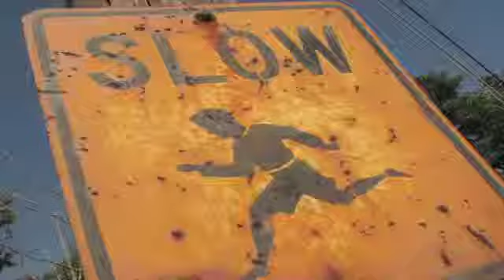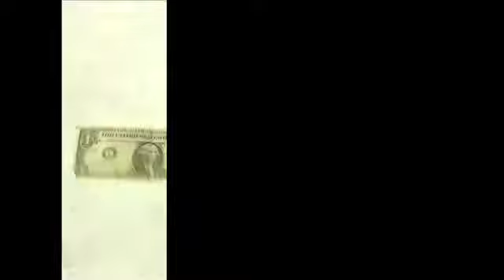Suicide Barrier: secure in our illusion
3minute teaser from the evening length performance.

SALT FARMBUTOH VERITE
Artistic Director: Ledoh

Performers: Ledoh, Iu-Hui Chua, Monique Goldwater, Tammy Ho

Score: Matthew Ogaz

Video Art/Editor: Perry Hallinan

Lighting Designer: Patty Ann Farrell

ODC Technical Staff: Jack Beuttler, O'Blake

Costume Design: SALT FARM Sweat Shop

Set Design: Eefje Theeuws

Special Guest Video Artist: Brian Knep
Artist in Resident Harvard Medical School
Caenorhabditis elegans video from "Traces"